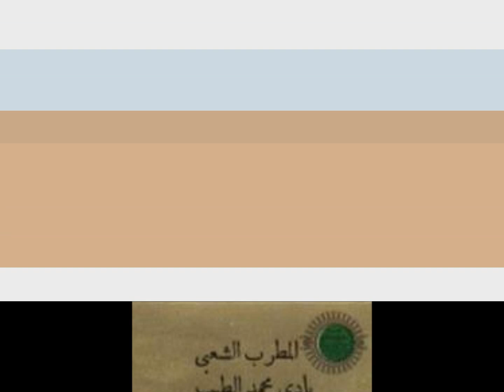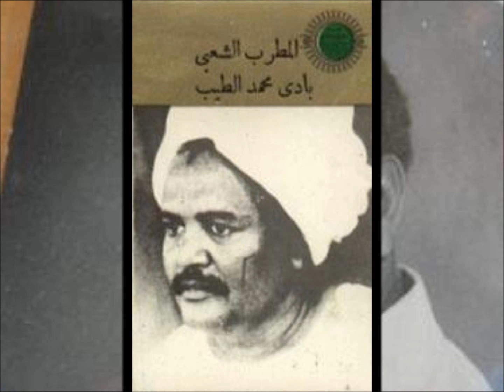شيخ ريا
بادي محمد الطيب